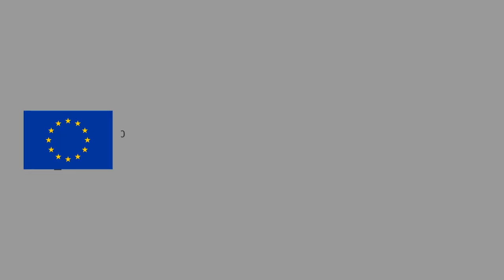Let’s Build The Skills! FOSTER Plus & LIBER Workshop at LIBER 2018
Cecile Swiatek, co-chair of and LIBER’s Digital Skills for Library Staff & Researchers Working Group on the purpose and outcomes of this jointly organised workshop.